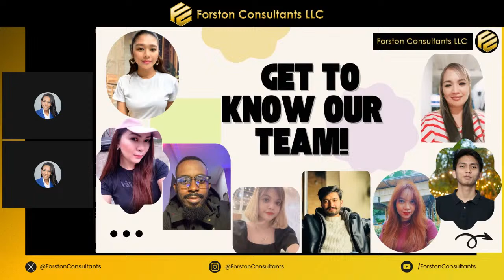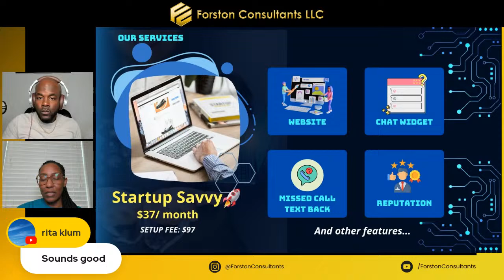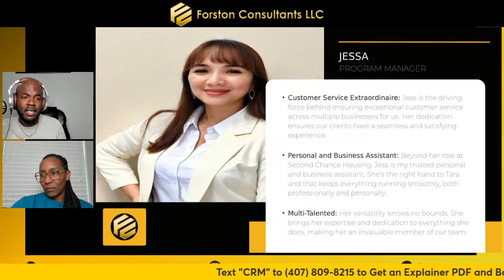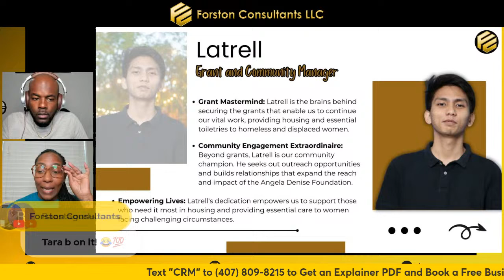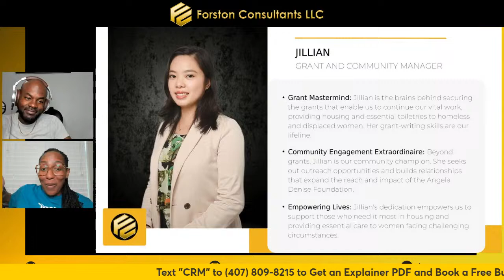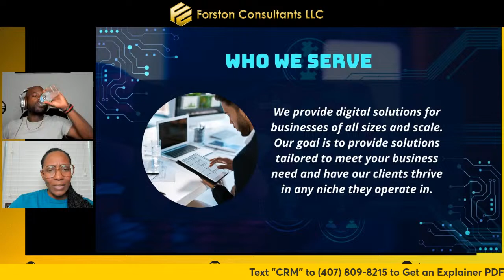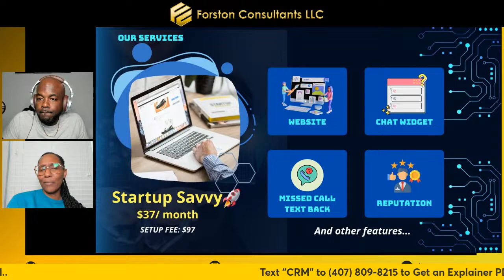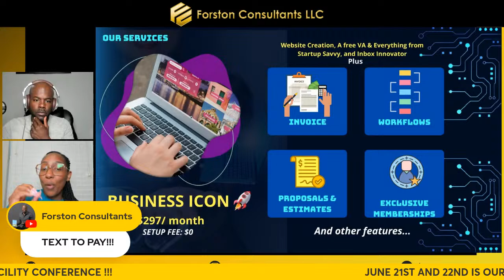Improving Your Lead Generation by Integrating a Virtual Assistant 👩‍💼 and DFS💻.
Join us this evening at 6pm for an insightful live session hosted by Forston Consultants! 🌟

Topic: "Improving Your Lead Generation by Integrating a Virtual Assistant 👩‍💼 and DFS💻."

Learn how leveraging virtual assistants can supercharge your real estate lead generation efforts through efficient CRM integration. Discover strategies to optimize your workflow and boost productivity in your business. Don't miss out on this valuable opportunity to enhance your real estate operations!

See you there! 🔥